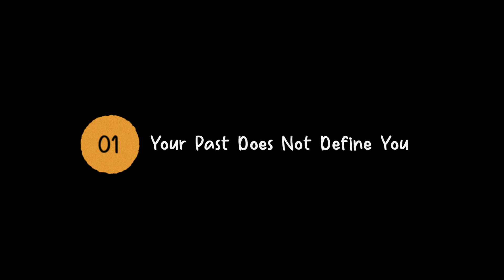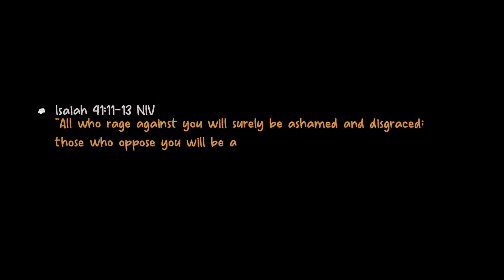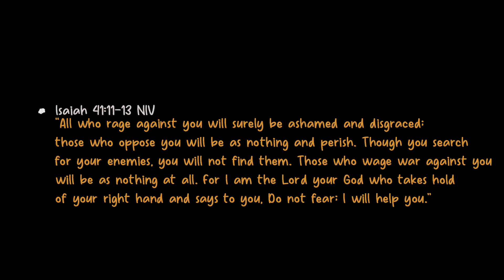The Hidden Christian Message in Arlong Park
One Piece is full of allusions to Christianity, so I thought it would be fun to do a little research and find deeper connections between One Piece and the Bible beyond the many references. Let me know if you like this and I can make more videos like it!

00:00 - Intro
00:53 - Lesson 1
02:36 - Lesson 2 *Had major audio issues, highly recommend captions
04:26 - Lesson 3
07:30 - Lesson 4
09:32 - Lesson 5
11:32 - Conclusion

There were 1,383 of you.